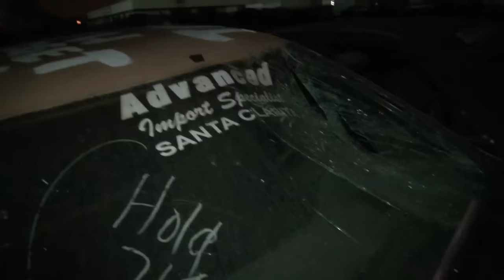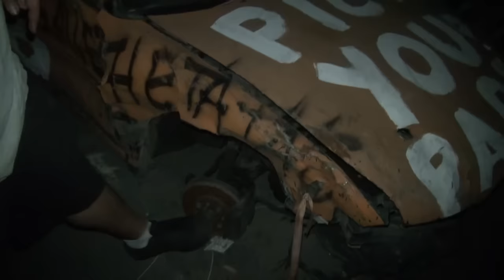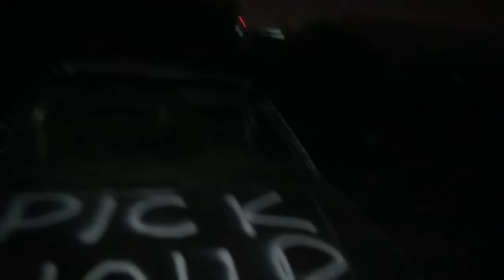The Low Budgets 3: Ep.62 "Running Rough"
Episode 62 of SEASON 3 of The Low Budgets, with Race and Tommy prepping cars to be run in demolition events (Demolition Derbies, Trailer Races, Skid Plate races, Auto Soccers, and more!).  See how cars are prepared, and even better...see how they're destroyed!